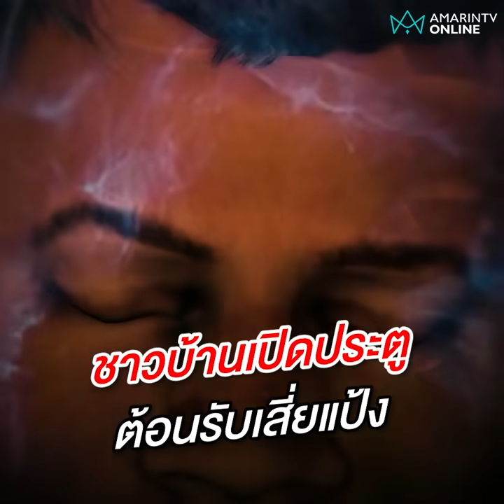เสี่ยแป้งลงจากเขาแล้ว นั่งดูทีวีกินไก่ทอด | เรื่องร้อนอมรินทร์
เสี่ยแป้งลงจากเขาแล้ว โดยมีพรานติดตาม 2 คน ตอนนี้นั่งดูทีวี กินไก่ทอดสบายใจเฉิบ ไม่ได้อยู่บนเขาบรรทัดอย่างที่เข้าใจกัน